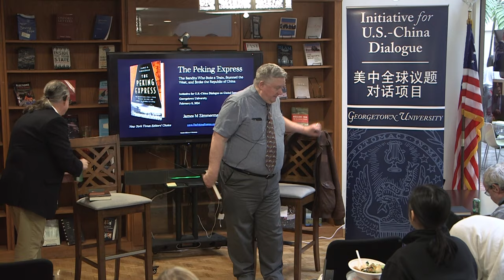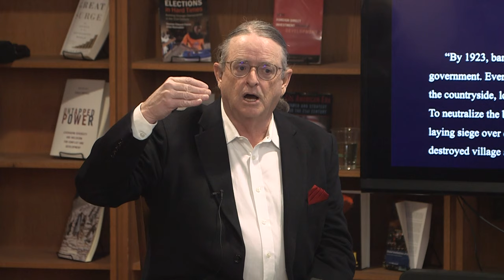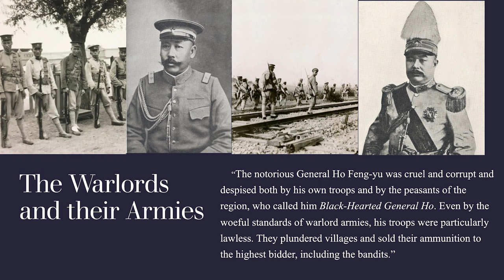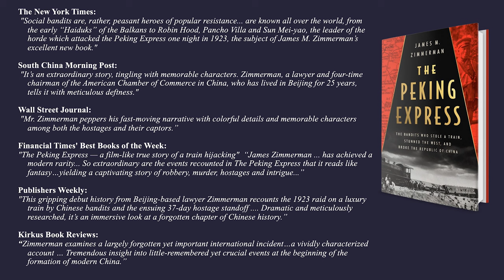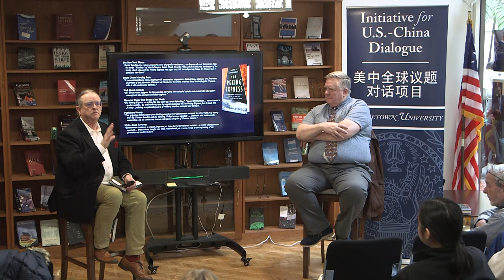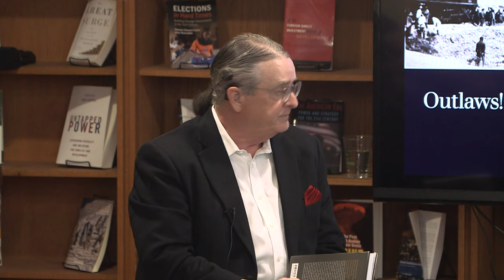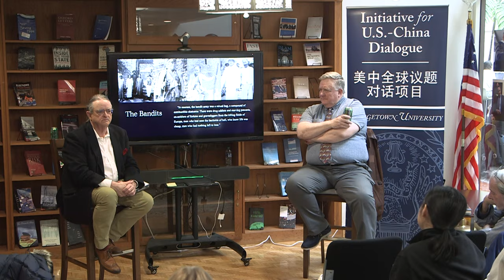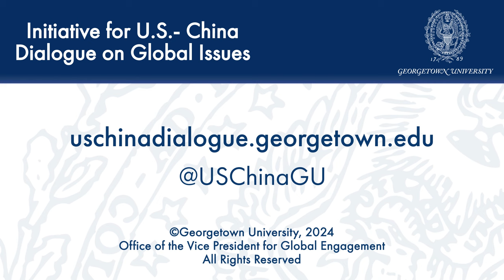The Peking Express: The Bandits Who Stole a Train, Stunned the West, and Broke the Republic of China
February 8, 2024 | We welcomed Beijing-based author and lawyer James Zimmerman to discuss his book, The Peking Express: The Bandits Who Stole a Train, Stunned the West, and Broke the Republic of China (2023). The Peking Express is a true story about China’s great train robbery of 1923 and full of banditry, political intrigue, heroism, and a reflection of the excesses of the Warlord Era in early twentieth-century China. The crisis—covered extensively in newspapers around the world—lasted for six weeks while the bandits moved the hostages across the Shandong countryside with the Chinese army in pursuit.